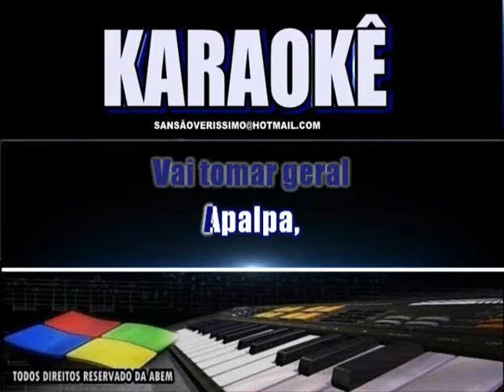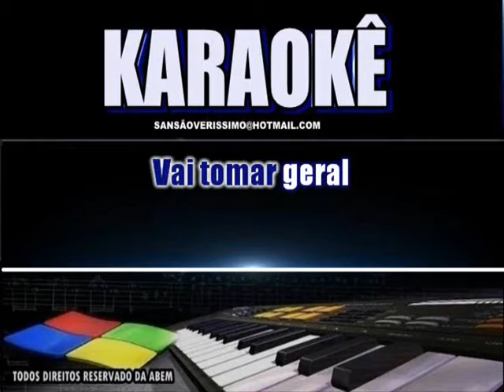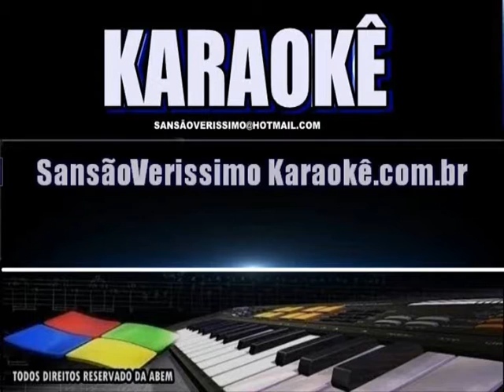Karaokê Leo Rodriguez Viatura Da Paixão